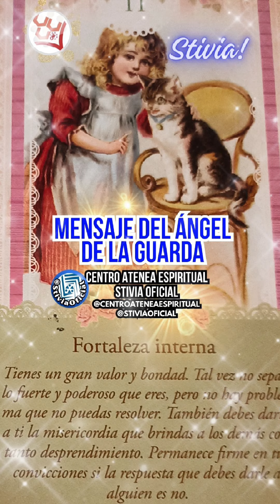Mensajes del Ángel de la Guarda por Stivia Oficial y Centro Atenea Espiritual, Oráculos, para ti.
¡Bienvenidos al canal de Centro Atenea Espiritual y Maestra Stivia Oficial, donde llega la ayuda celestial en este video, es un mensaje de ángeles, donde la magia de los ángeles y del Ángel de la Guarda, nos transmite y se encuentra con la sabiduría ancestral de la ayuda de los ángeles para ti! Prepárate para una experiencia espiritual única mientras exploramos las cartas del oráculo y los mensajes del ángel guardián en nuestra lectura semanal por Stivia Oficial.

Cada semana en Centro Atenea Espiritual, nos sumergimos en la magia de la espiritualidad para ofrecerte una lectura de Tarot, Lecturas de Mensajes de los Ángeles, llena de luz, amor y orientación. Conecta con nosotros mientras exploramos las energías cósmicas y recibimos mensajes de los ángeles para iluminar tu camino.

Descubre las bendiciones y oportunidades que te esperan en los próximos días mientras te sumerges en un océano de sabiduría celestial de los divinos ángeles y arcángeles. Suscríbete ahora en Centro Atenea Espiritual @centroateneaespiritual  y de Stivia Oficial @Stivia Oficial para que te lleguen todos los videos y no te pierdas ninguna de nuestras lecturas semanales y únete ahora a nuestra comunidad de buscadores espirituales de Centro Atenea Espiritual y de Stivia, en este viaje de iluminación y transformación.

Estos son libros vibracionales curativos, sanadores

*** Libros de Liberación Emocional estrés y otras.

*** Libros Vibracionales Consciencia

Te invito a que te suscribas a este canal de Centro Atenea Espiritual @centroateneaespiritual y de  Stivia @stiviaoficial y se parte de esta familia para que te conectes a las mejoras que estamos creando especialmente para ti, pon un me gusta a este video y comparte, Bendiciones infinitas para todos.

Pide informes sobre terapias de sanación, y lectura de tarot, oráculos, amor, trabajo.